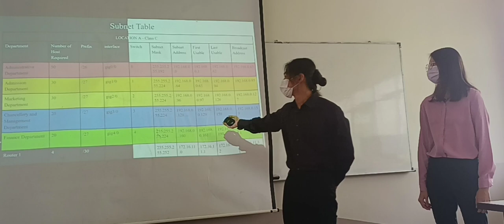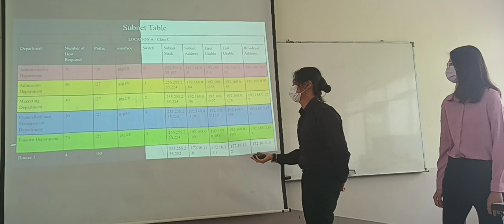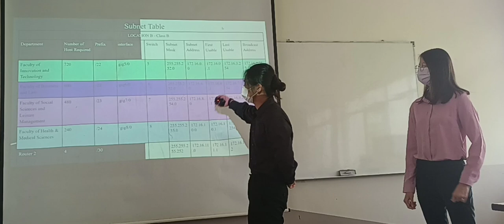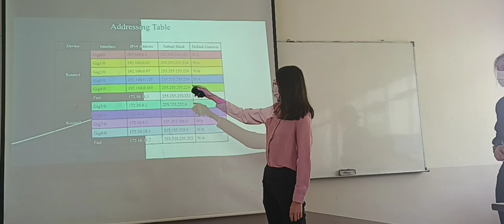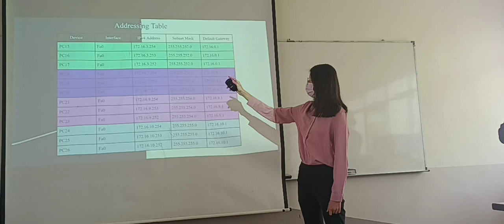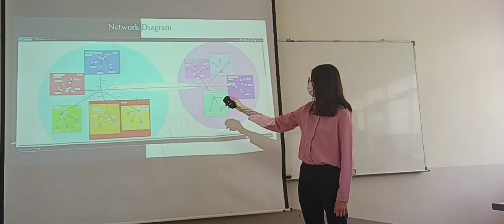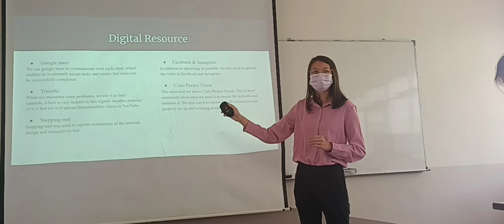AACS2034 FCN Assignment Presentation - Koo Jing Fei and Lee Ying Zheng